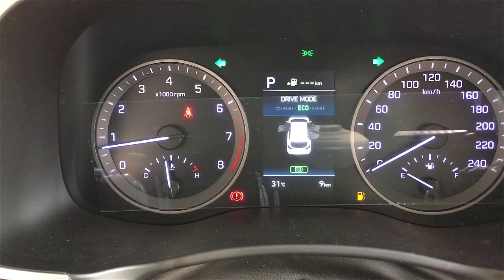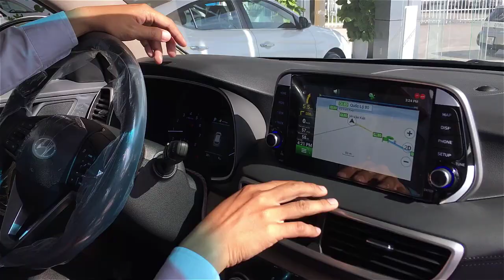Tucson 2019 quá chất - sở hữu cụm 5 bi led siêu ngầu - HYUNDAI CAN THO - 0907103633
HYUNDAI KIÊN GIANG - ĐẠI LÝ ỦY QUYỀN CỦA HYUNDAI THÀNH CÔNG VIỆT NAM
📯📯Hyundai Tucson 2019 Facelift📯📯

✒Sở hữu một không gian nội thất thiết kế mới sang trọng và tinh tế hơn với các đường gân mạnh mẽ cùng vật liệu cao cấp.

✒Điểm nhấn trong nội thất là màn hình cảm ứng trung tâm 8 inch được thiết kế mới dạng Fly-Monitor. Với Fly monitor, người dùng có thể quan sát trực quan hơn, đồng thời giúp bố trí các chi tiết, nút bấm nội thất đẹp mắt. Xét tổng thể, nội thất mới của Tucson 2019 đã tạo nên một cảm giác sang trọng và đẳng cấp. Màn hình hỗ trợ Apple Carplay, bản đồ định vị dẫn đường vệ tinh dành riêng cho thị trường Việt Nam với nhiều thông tin hữu ích cùng các kết nối giải trí quen thuộc như Bluetooth/Radio FM/AM/AUX/USB hỗ trợ file đa định dạng. Bộ xử lí Arkamys Premium Sound với DAC SAF775X giải mã kĩ thuật số chuẩn 24bit/192khz được sử dụng đem đến trải nghiệm âm thanh cao cấp với 6 loa.